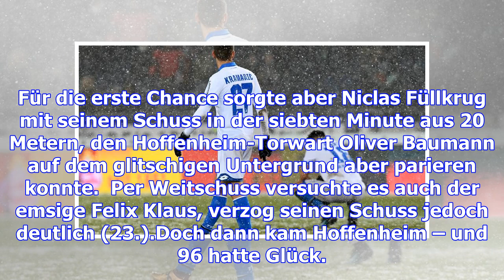Hannover 96 schlägt die tsg hoffenheim im schneetreiben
Der 2. Advent, wie man sich ihn vorstellt: Null Grad, feiner, dauerhafter Schneefall – und dazu ein ...